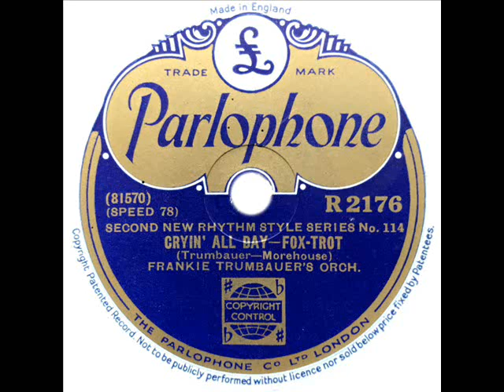Frankie Trumbauer - Cryin' All Day